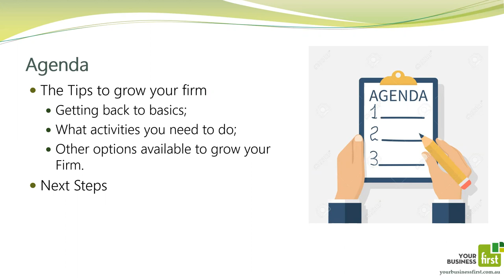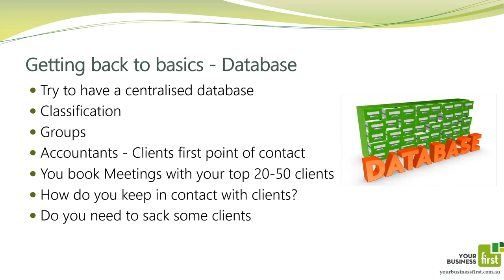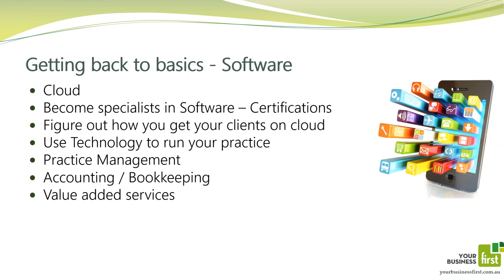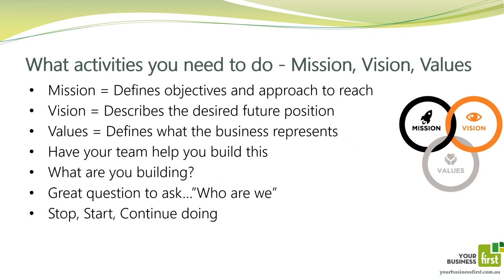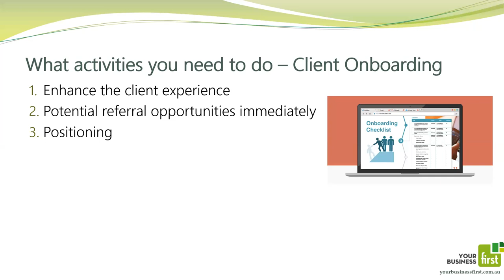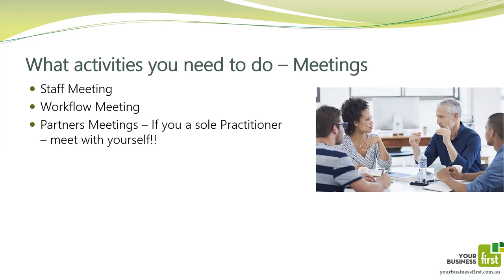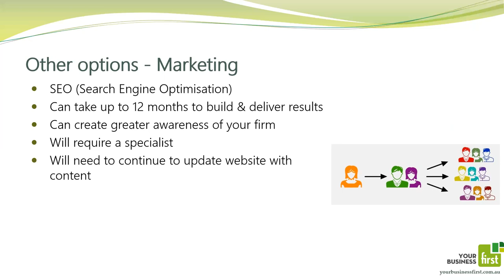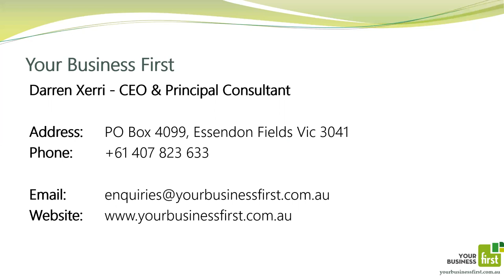Webinar 1 Tips to effectively grow your Firm in 2020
In this Webinar, Darren Xerri will discuss some simple strategies and tips you can put in place to enable you to free up your time to grow your Firm.

Building a great team, culture and attractive service offering are just some of the key activities required to grow your firm.  He will also provide you with other ideas that you can implement immediately to fast track your growth.

You will learn from this Webinar

* Getting back to basics;
* What activities you need to do grow your firm;
* Other options available to grow your firm.

This webinar is ideally suited for owners who are wanting to grow their Firm but need some guidance and hints to point them in the right direction.